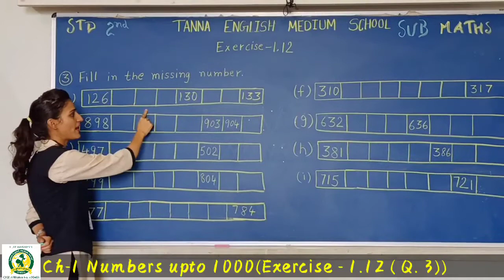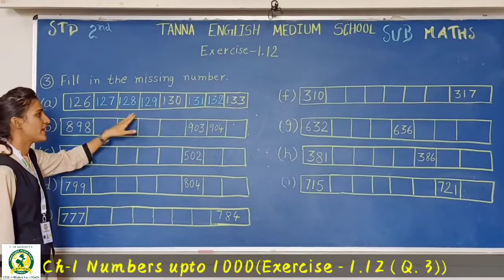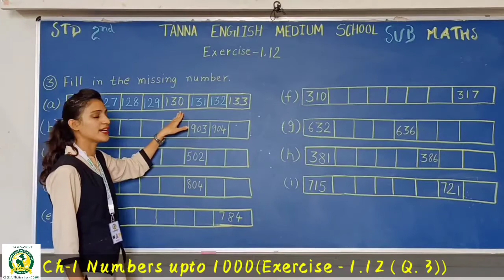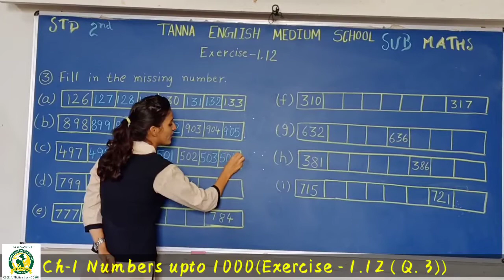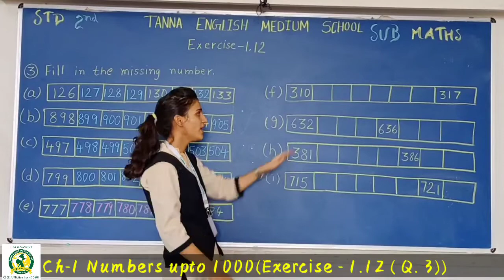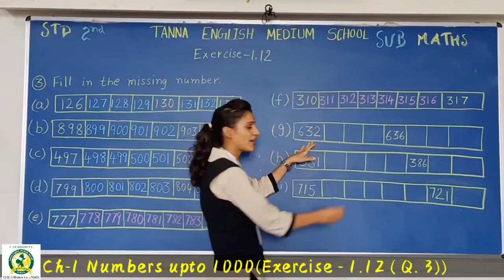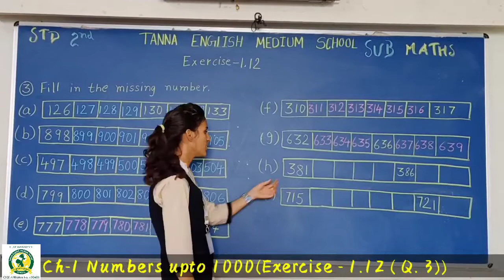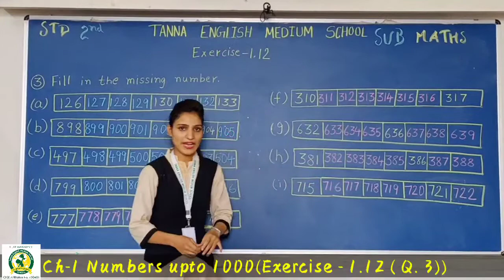1st_July 2nd Maths Ch-1 Exercise-1.12 (Q-3)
Maths  Ch-1 Exercise-1.12 (Q-3)